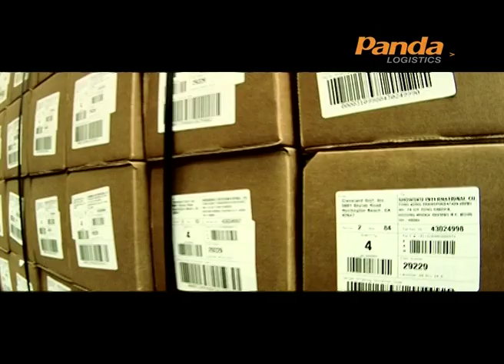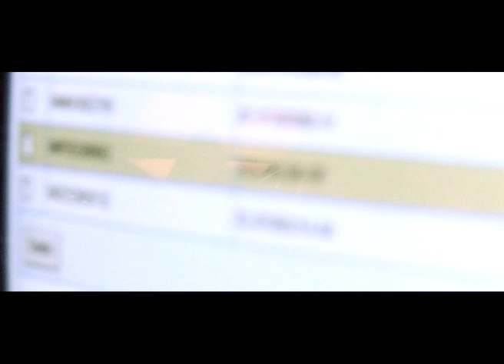PANDA Logistic HK Corporate Video